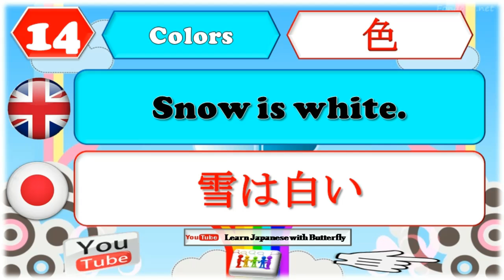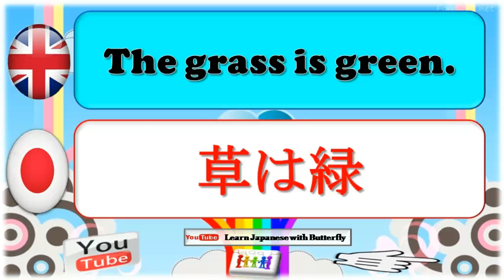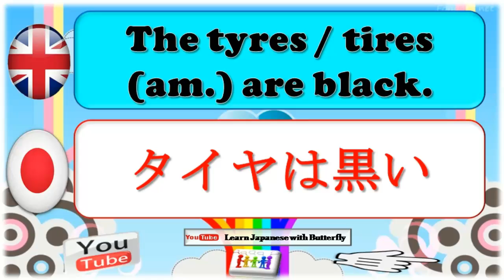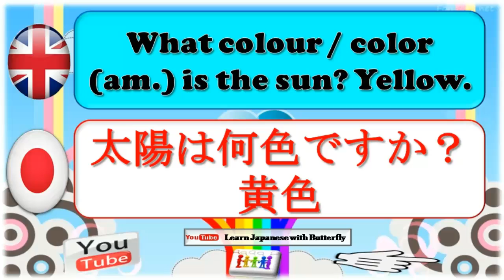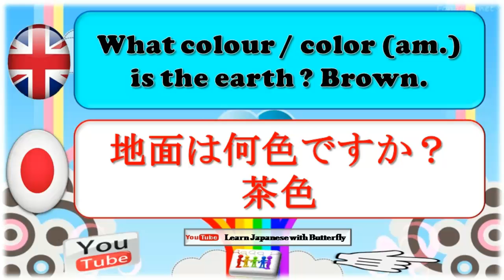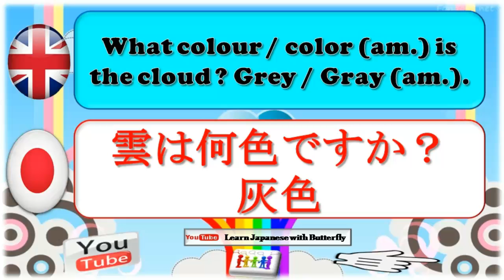learn japanese For Beginners Lesson : 14